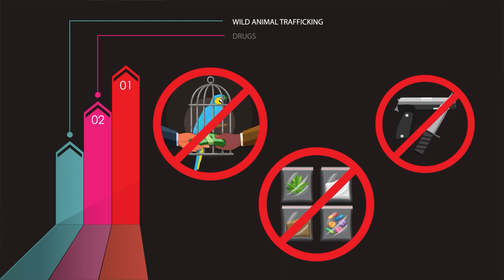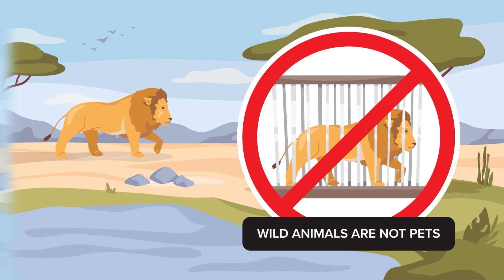Wildlife Trade and emerging diseases (German)